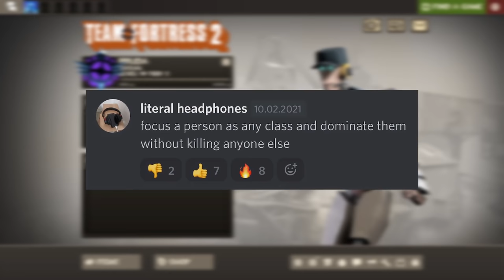TF2: Accused of Hacking with Classic Challenge?